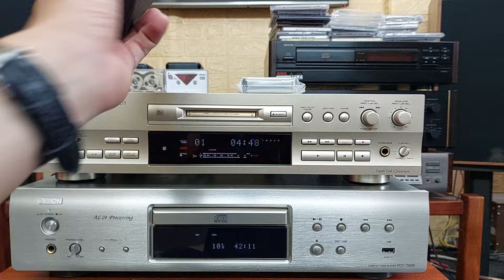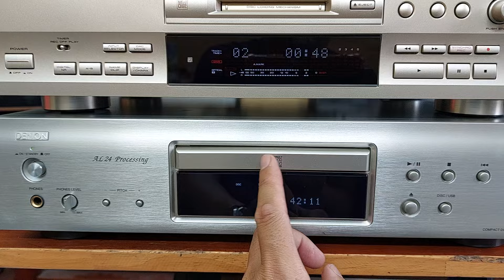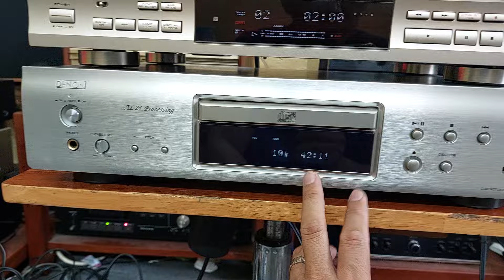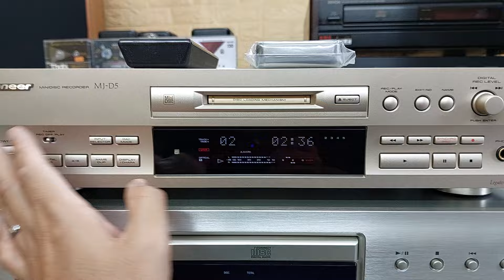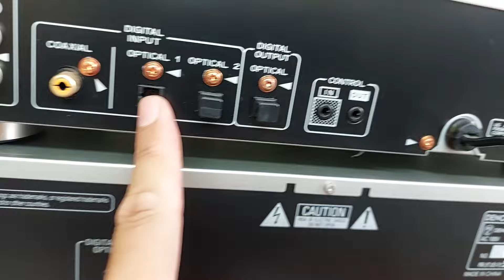25/3 Shop về 2 đầu hàng đấu giá mạng đẹp keng, kính mời các Bác 📲0907223269 🏡Tp Thủ Đức